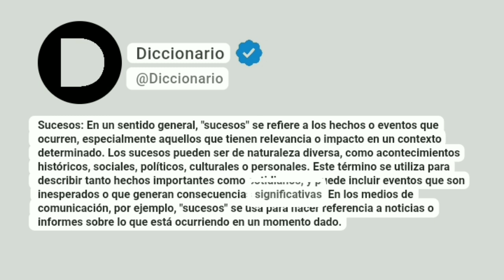Sucesos Significado En Español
Sucesos: En un sentido general, "sucesos" se refiere a los hechos o eventos que ocurren, especialmente aquellos que tienen relevancia o impacto en un contexto determinado. Los sucesos pueden ser de naturaleza diversa, como acontecimientos históricos, sociales, políticos, culturales o personales. Este término se utiliza para describir tanto hechos importantes como cotidianos, y puede incluir eventos que son inesperados o que generan consecuencias significativas. En los medios de comunicación, por ejemplo, "sucesos" se usa para hacer referencia a noticias o informes sobre lo que está ocurriendo en un momento dado.